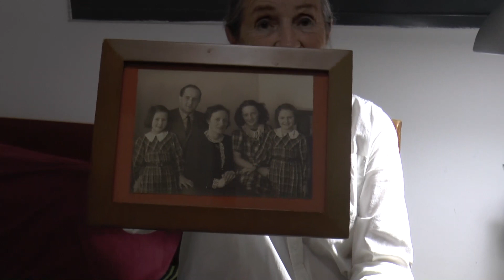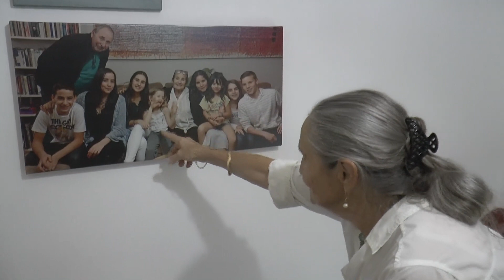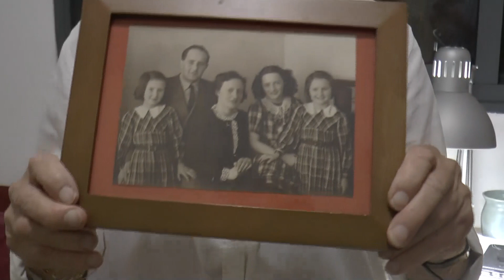Incredible Story of Denmark Rescuing its Jews in Holocaust Testimony of Yehudit Israel